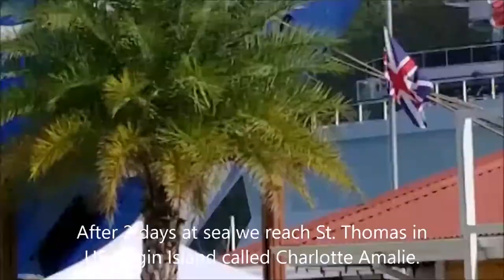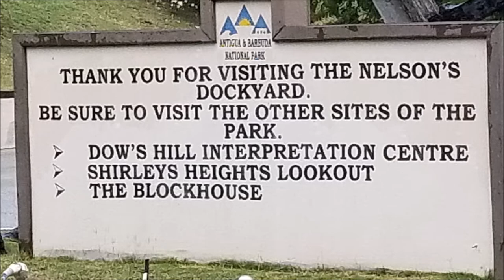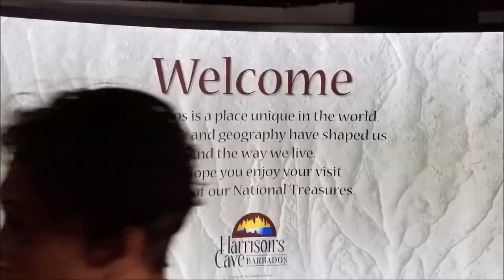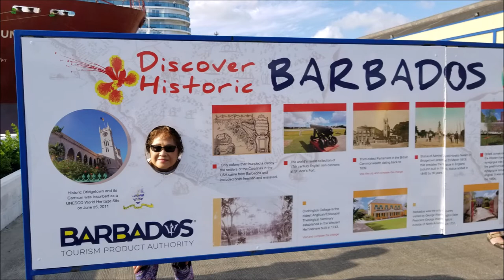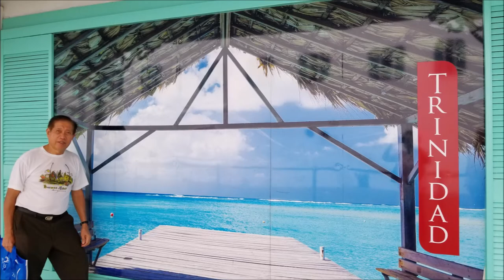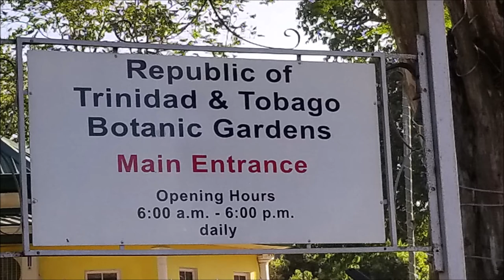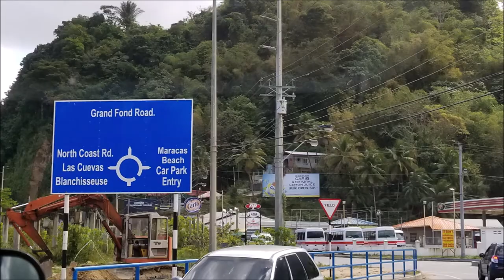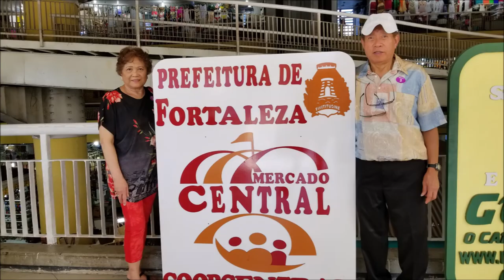Photos & Videos in our South America Cruise from Fort Lauderdale to Fortaleza on Feb. 2, 2019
Cruise in the Caribbeans to South America.